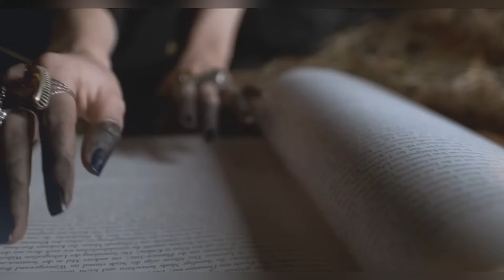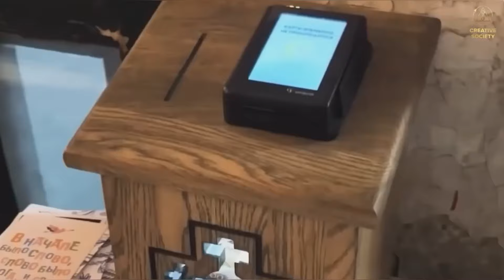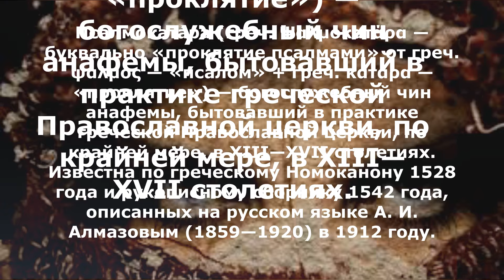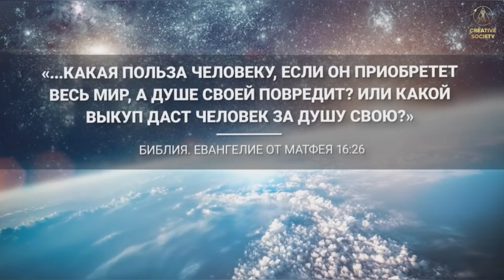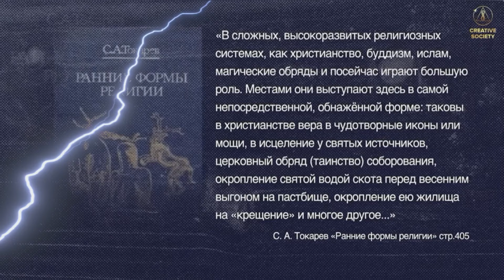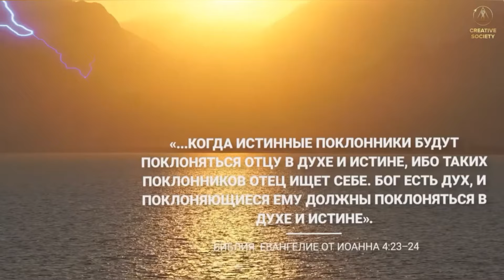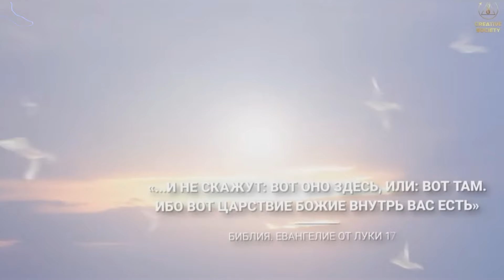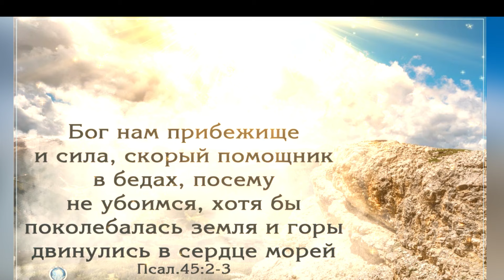Магия проклятия,сглаза, порчи,как оно работает,что делать?Проклятие в православии.Молитесь за врагов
Ответы на вопросы
Рассказ (триллер, мистика) "Теракт Выход" https:// elena serebrovskaya-migliori
бог христос Елена Серебровская - Мильори - писатель, поэт, психолог, теолог, Парижская Свято-Сергиевская Православная Академия, Богословие. Лит. Университет при Союзе Писателей в Петербурге; Медаль им. Лермонтова за вклад в русскую литературу-2024. Номинант премий: "Наследие", "Поэт 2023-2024г. Номинант "Поэты 20 - 21 века", "Лучшие поэты 20 века" "Поэт 2023 года!" Номинант - "Альманах - русская поэзия 2023". итд ... Произведения переведены и опубликованы на английском и итальянском языках, в Америке печатались отдельные стихии, сборники, в Альманахе русских поэтов, в России был издан сборник стихов и проза 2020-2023гг. Переводы на итальянский и английский языки. Живет и работает в Италии... Член Союза Писателей России... Художник - персональная выставка живописи в Тоскане 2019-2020, 2023 год. в Ютуб Elena Serebrovskaya - Migliori - writer, poet, psychologist, theologian, Lit. University at the Union of Writers in St. Petersburg; Nominee for all sorts of different awards, such as: "Heritage", "Poets of the 20th - 21st centuries", "The best poets of the 20th century", etc. ... The works have been translated and published in English and Italian, in America a separate collection of elements was printed, in the Almanac of Russian poets , a collection of poems and prose was published in Russia Translations into Italian and English. Lives and works in Italy... Member of the Writers' Union of Russia... Paris St. Sergius Orthodox Academy, Theology. Artist - pкеапersonal exhibition of painting in Tuscany 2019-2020. in youtube prosa.ru